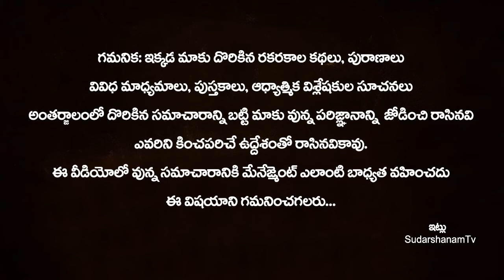బుధవారం రోజు ఈ 4 పనులు చేసిన వారి ఇంట ఎటువంటి సమస్య ఉండదు...వారి జాతకం మారుతుంది | SudarshanamTv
బుధవారం రోజు ఈ 4 పనులు చేసిన వారి ఇంట ఎటువంటి సమస్య ఉండదు...వారి జాతకం మారుతుంది | Never Do These Things On Wednesday | SudarshanamTv